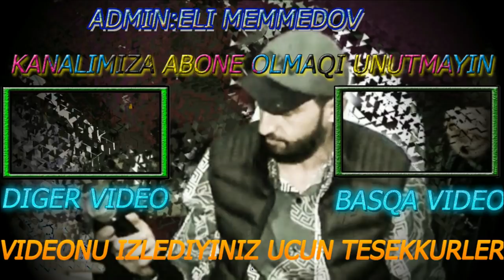Vuqar Bileceri Hec kim basa dusmurdu,Heqiqetler ve sikayetler #2